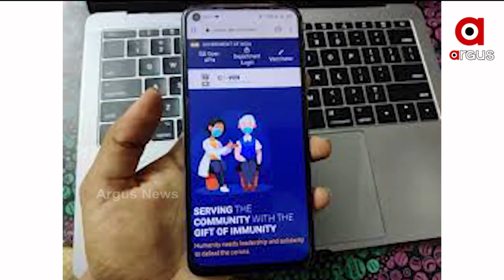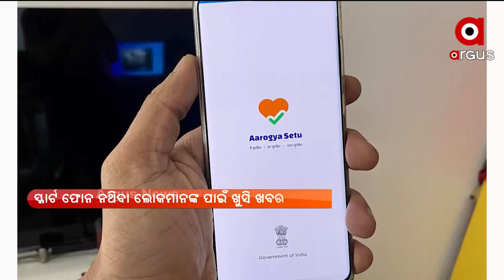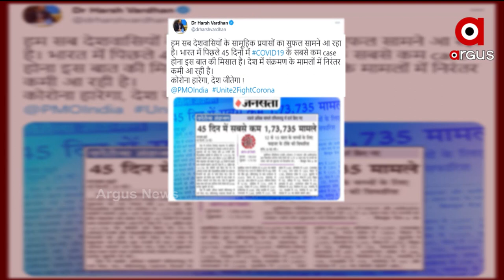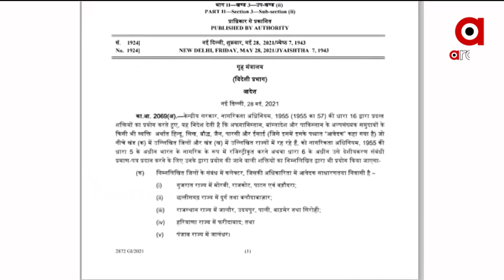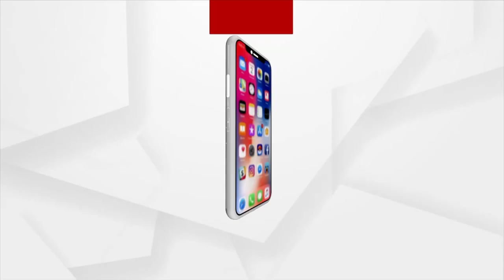+VE BHARAT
+ସଲାମ୍ ଲେଫ୍ଟନାଣ୍ଟ ନିକିତା
+ହାରିବ କରୋନା, ଜିତିବ ଦେଶ
+ମୋବାଇଲ ନାହିଁ ତ ଟେନସନ ନିଇନ୍ତୁନି
+ୟୁଏଇରେ ହେବ ଚଳିତ ସିଜିନର ଆଇପିଏଲ ମ୍ୟାଚ୍